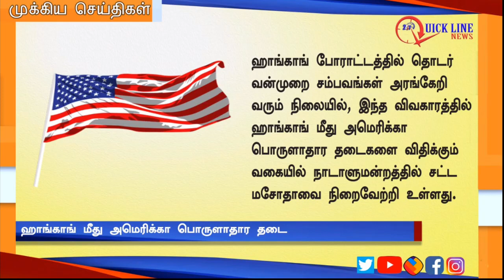NEWS இன்றைய முக்கிய செய்திகள் 21 11 19 Today's Top News in Tamil QUICKLINENEWS